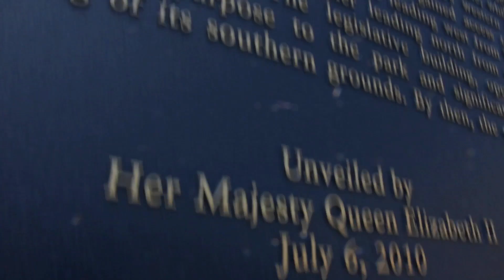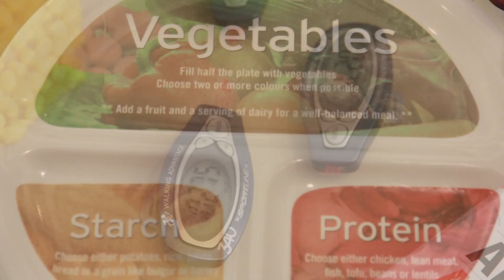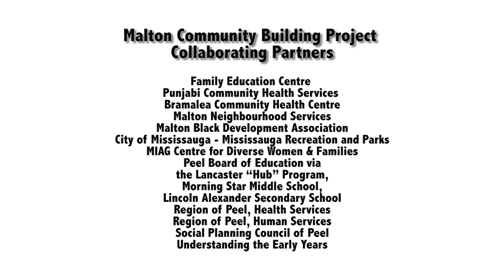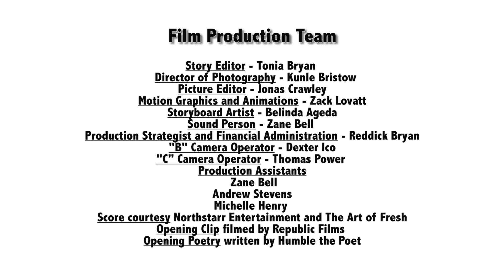Community Building in Canada: SouthAsians and Blacks [Documentary]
MALTON UNITED [Documentary] kb | KUNLE - appearances from Academy Award filmmaker Deepa Mehta and music by international recording artist D.O. and Humble The Poet | Directed and Produced by Kunle Bristow | Commissioned by United Way + Ontario Trillium Foundation